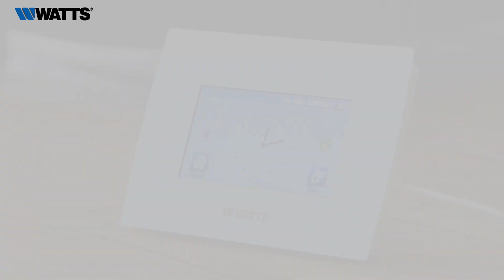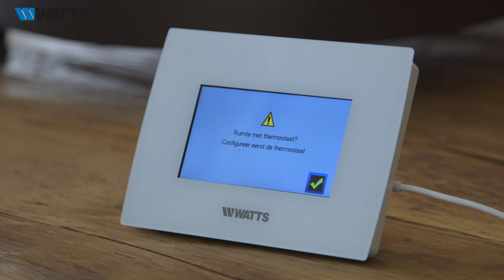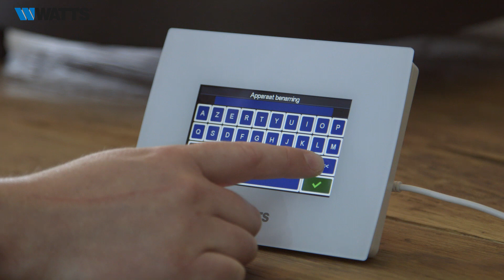04 Inleren aansluitmodule 6 zone op central unit - Watts Vision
04 Inleren aansluitmodule 6 zone op central unit - Watts Vision